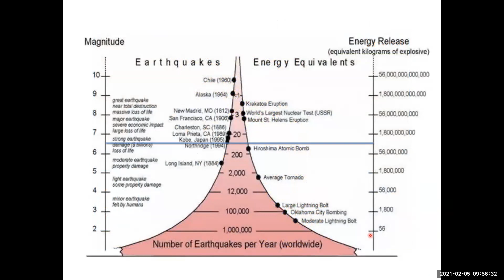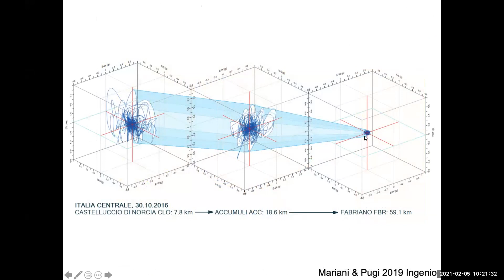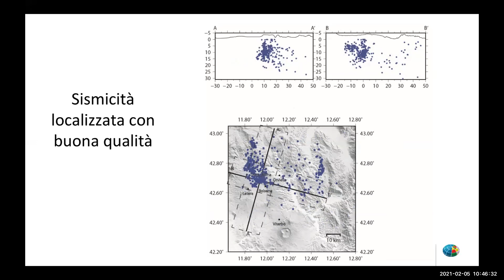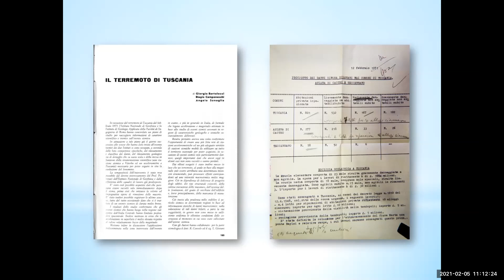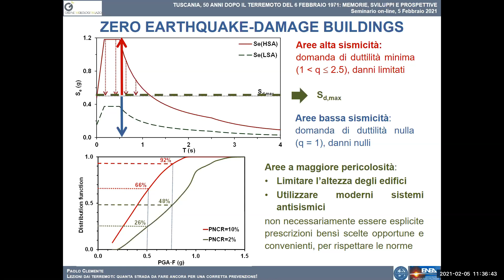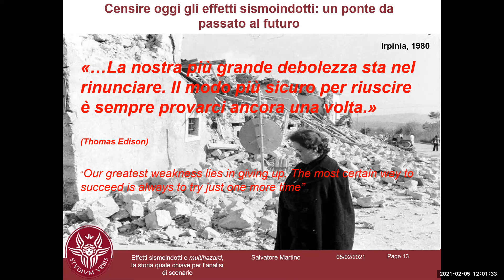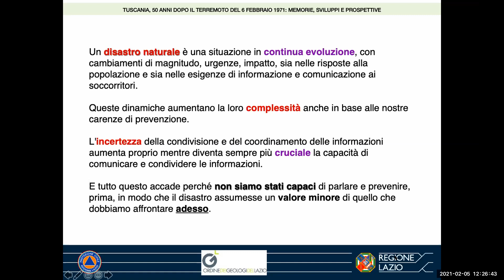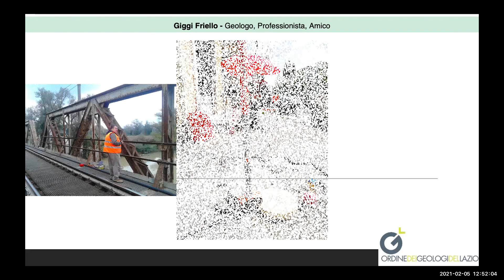TERREMOTO TUSCANIA 1971 50 ANNI DOPO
Si ripropone il Webinar organizzato dall'Ordine dei Geologi del Lazio in occasione del cinquantesimo anniversario del terremoto di Tuscania del 1971. Tra gli altri, sono stati presenti il Presidente INGV, Prof. Carlo Doglioni, il Prof. Elvezio Galanti e il Geologo Antonio Colombi.